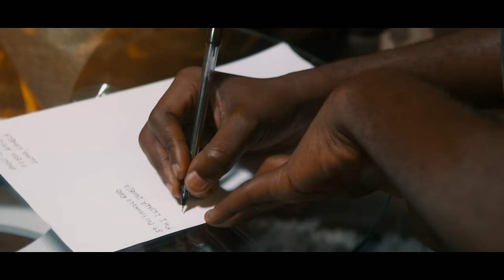Jay Rox - Ntandaleko Ft Chile One Mr Zambia (Official Music Video)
The official YouTube channel of SlideDigital artist Jay Rox.